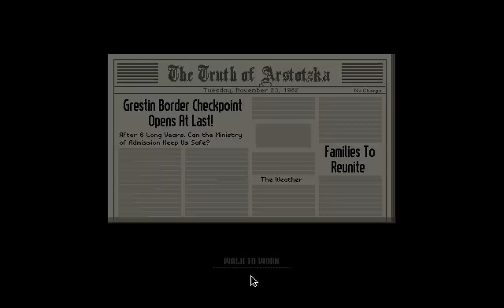Papers, please (BETA)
Papers, please

A Dystopian Document Thriller.

The communist state of Arstotzka has ended a 6-year war with neighboring Kolechia and reclaimed its rightful half of the border town, Grestin.

Your job as immigration inspector is to control the flow of people entering the Arstotzkan side of Grestin from Kolechia. Among the throngs of immigrants and visitors looking for work are hidden smugglers, spies, and terrorists. Using only the documents provided by travelers and the Ministry of Admission's primitive inspect, search, and fingerprint systems you must decide who can enter Arstotzka and who will be turned away or arrested.